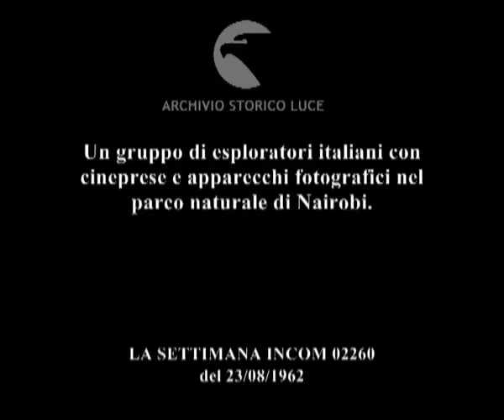Dal nostro inviato speciale / Un mondo pittoresco.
Un gruppo di esploratori italiani con cineprese e apparecchi fotografici nel parco naturale di Nairobi.
   Descrizione sequenze:un uomo di colore accanto a un zebra; un uomo occidentale si china verso l'animale ; automobili su una strada che si apre nel mezzo della savana ; ingressi del parco naturale nei prssi di Nairobi ; antilopi in mezzo alla strada sterrata ; gruppo di occidentali scende da una jeep e continua l'escursione a piedi ; scala a pioli appoggiata a un albero ; una casa in legno sorge su una base rialzata da terra grazie a dei lunghi pali conficati nel terreno ; interno della casa di legno: stanza arredate ; scimmia seduta sulla balaustra della terrazza ; i visitatori si affacciano dalle finestre della casa rialzata da terra ; palude vista dall'alto ; un bufalo con le corna lunghe e leggermante ricurve alle estremità nella zona paludosa ; cinghiali selvatici e gazzelle ; rinoceronti nella zona paludosa ; uno dei visitatori italiani riprende con un apparecchio fotografico una scimmia appollaiata sulla balustra del balcone della casa di legno ; un uomo in tenuta da safari dà da mangiare a una scimmietta ; ospiti occidentali fanno colazione sulla terrazza dell'albergo ; faro appostato sul balcone ; immagini notturne di animali che si aggirano di notte nei pressi dello stagno ; ombre confuse dal buio di elefanti; le zanne più evidenti ; il sole sorge all'alba dietro le colline ; un branco di elefanti nella palude e poi mentre si allontana dalla zona ;